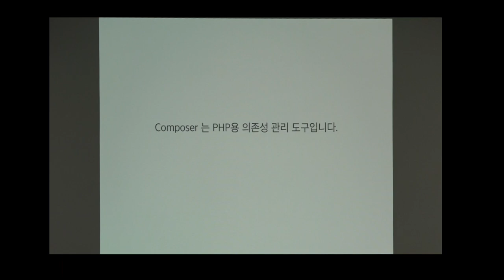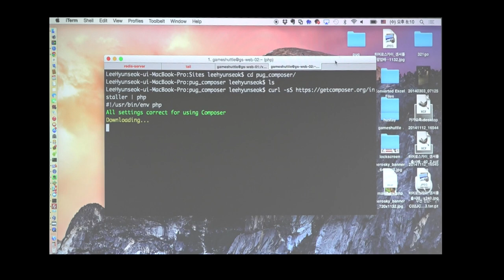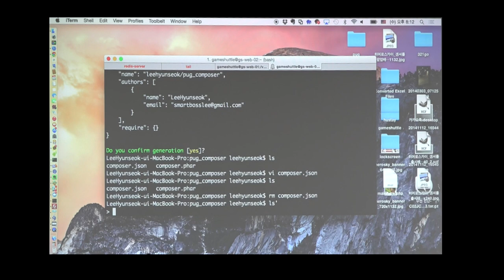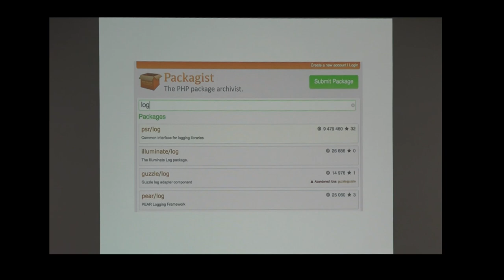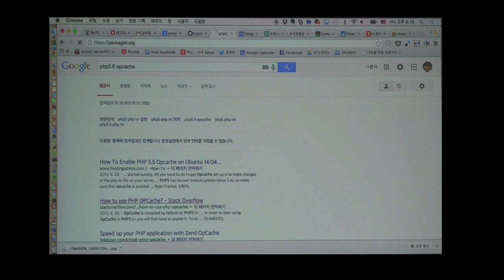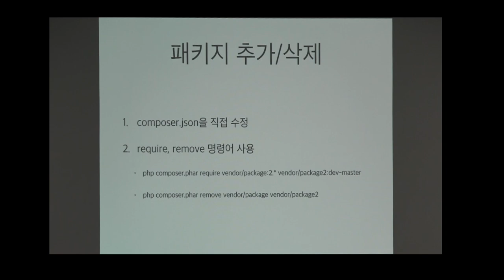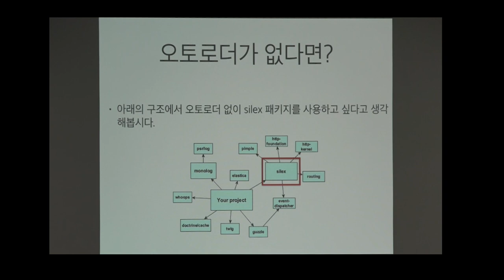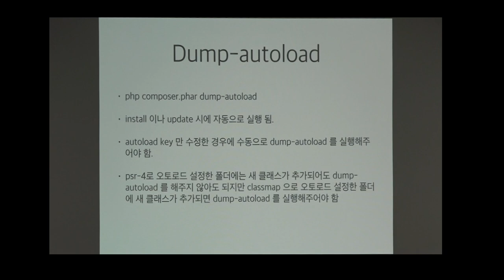composer 기본 사용법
2015 XE3을 위한 최신 PHP 기술 따라하기의 일환으로 진행된
오픈세미나 composer 메뉴얼 번역의 정리 발표
composer 기본 사용법에 대한 발표 영상입니다